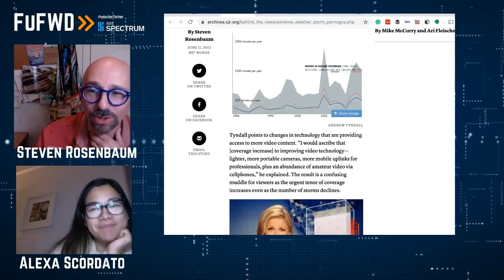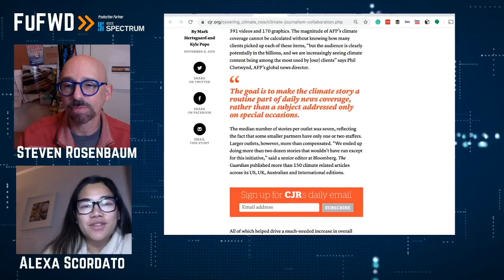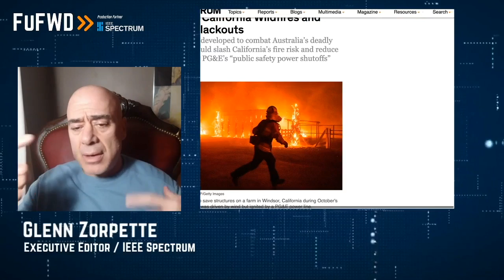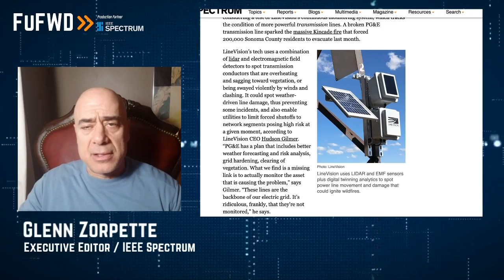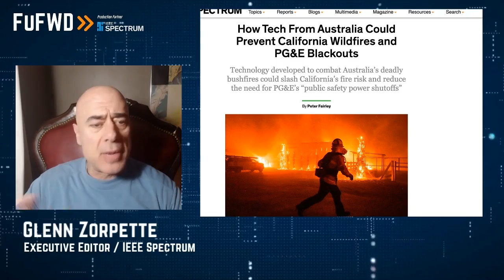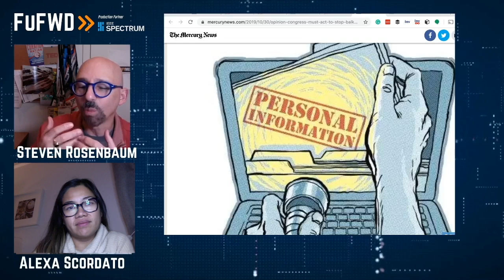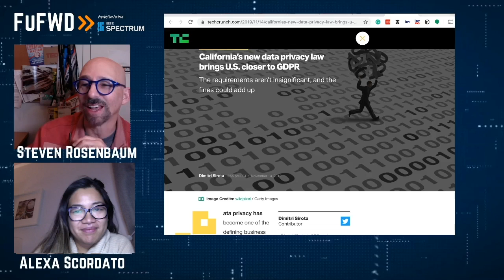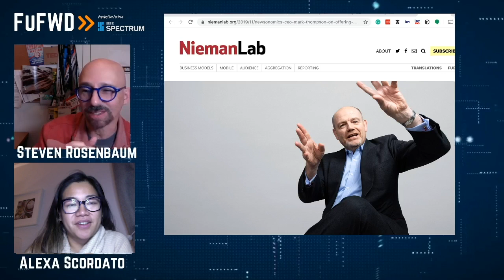Climate Change Reporting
Today - You could have a great new income stream - owning, and controlling, your Data. Then, is the Media finally changing how it reports Climate Change?And, the New York Times - some great insider info. This is Future Forward, I’m Alexa Scordato and I’m Steven Rosenbaum - Let’s Launch.

1. Climate Change (glen joins for the 4th story)

Has climate news coverage finally turned a corner?

Climate change news coverage turns a corner l Opinion

How Tech From Australia Could Prevent California Wildfires and PG&E Blackouts

2. California’s Data Privacy -

Opinion: Congress must act to stop balkanization of the internet

Silicon Valley is terrified of California’s privacy law. Good.

3. Let’s talk about The New York Times

Newsonomics: CEO Mark Thompson on offering more and more New York Times (and charging more for it)

What's next for The New York Times after The Daily?